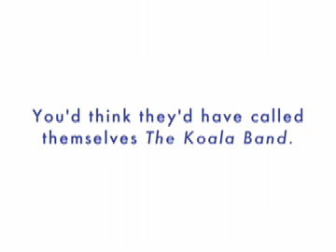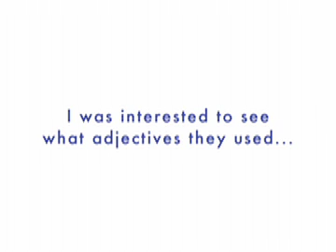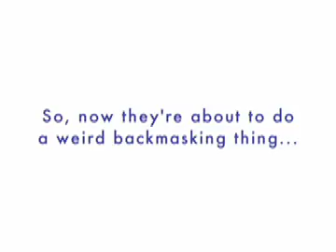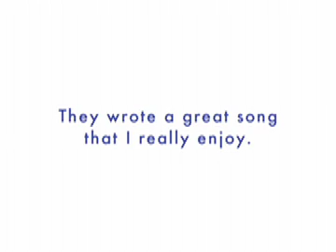Track Review: The Panda Band "Eyelashes"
A visual review of The Panda Band's "Eyelashes."